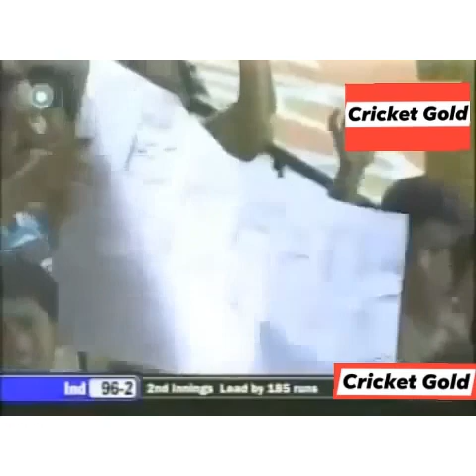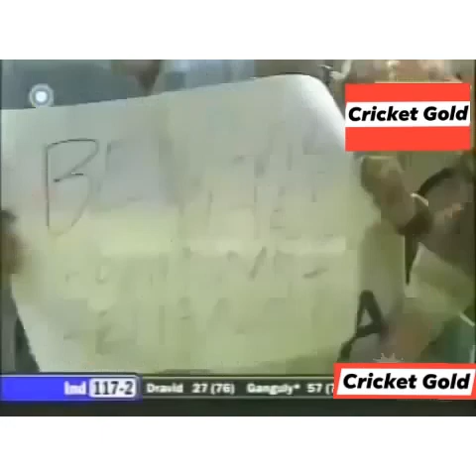Ind-Pak 2007 Test Series||Sourav Ganguly 91 against Pak in the 2nd innings at Bangalore||Rare Gold